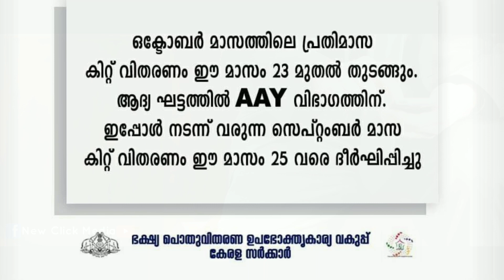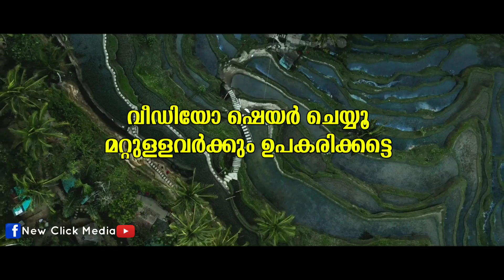കിറ്റ് വിതരണം ഇന്ന് മുതൽ | October Free Kit For APL Ration Card BPL Ration Card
APL Ration Card BPL Ration Card | Free Kit October 2020